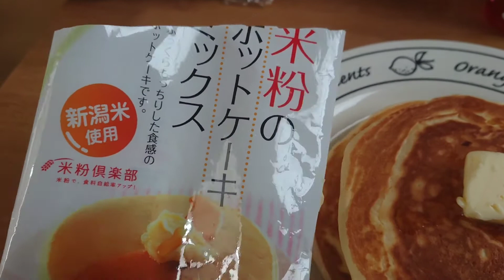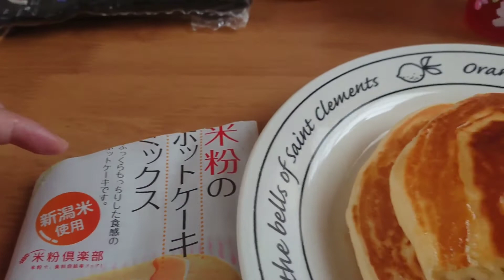6/15_ ホットケーキ欲を満たした。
6/15(月)